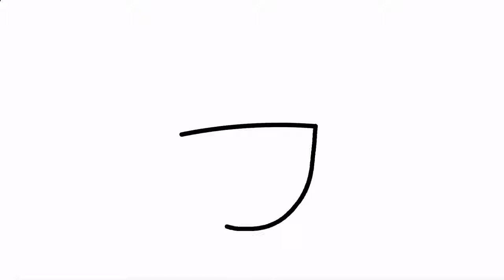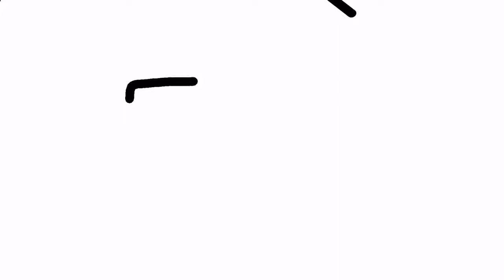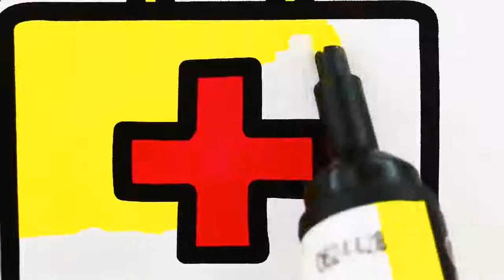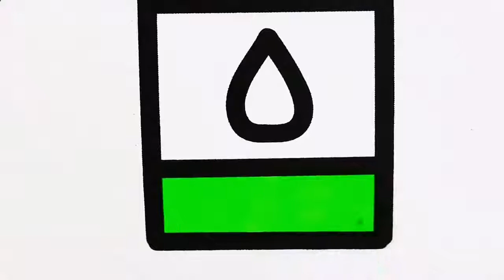HOW TO DRAWING, PAINTING AND COLORING children's toys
KIDS LEARNING DRAWING, PAINTING AND COLORING
PLEASE SUBS MY CHANNEL